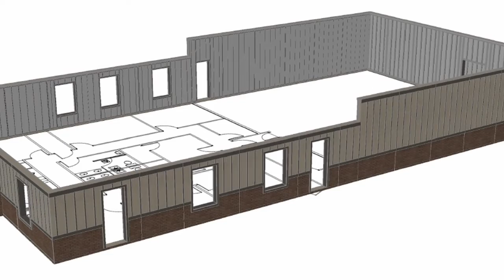Run to the Finish!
We have a job to do! Let's run, run, run, and get ur done!!!